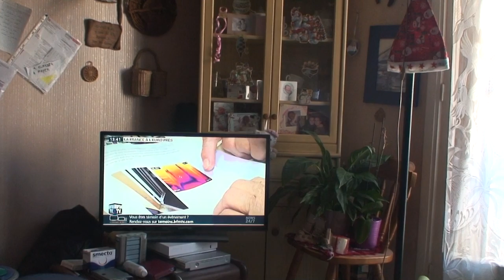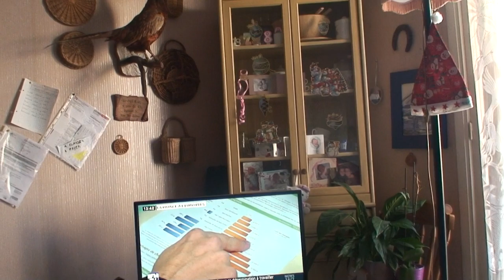astrôpôte ! Dla Top 8 ( milliards )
Que le Règne Vienne = Toujours pas d'âme dans le prô-gramme ?